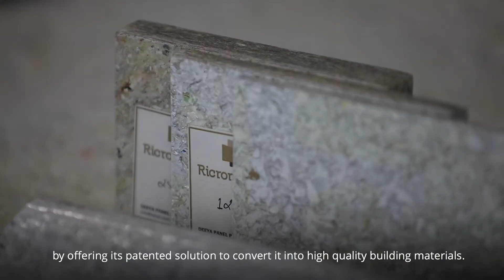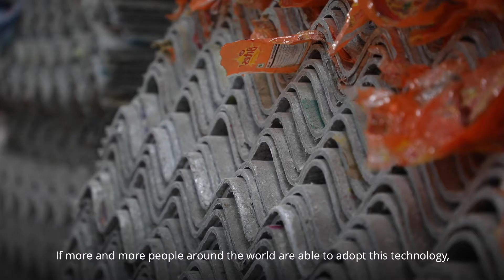Ricron Panels Eco Friendly plastic sheets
Deeya Panel Products (Ricron Panels) converts multi-layer plastic waste into high-quality materials for furniture, building and construction applications.

​Through an innovative proprietary process, Ricron offers an alternative to common building materials, such as plywood, by providing quality recycled materials that are high performing, cost-effective and. provide long-term utility to the building and construction industry.

Some studies estimate that MLPs constitute 14% of the entire plastic waste generated in the world.

Rahul Chaudhary is addressing these issues in India through his company, Deeya Panel Products Private Limited (Ricron Panels), which is paving the way for a future that is better equipped to handle the unprecedented effects that plastic waste is having on ecosystems and society. As one of the largest MLP recyclers in India, Ricron has diverted approximately 80,000 tons of waste from the environment over the last eight years.